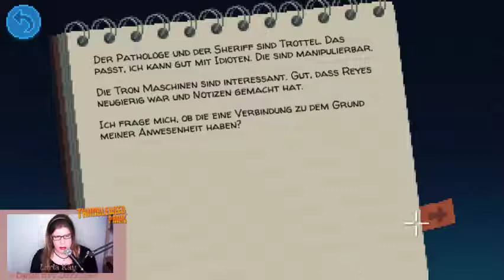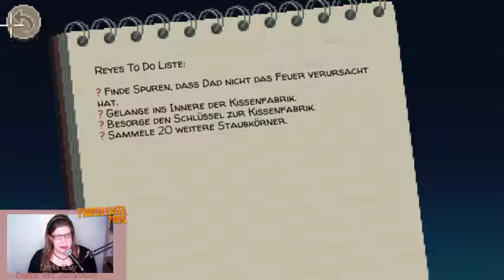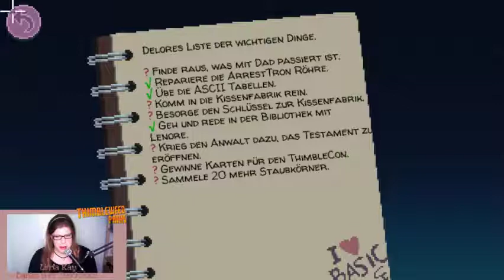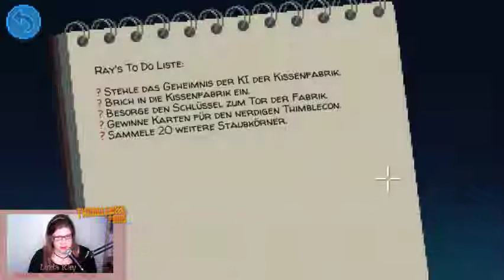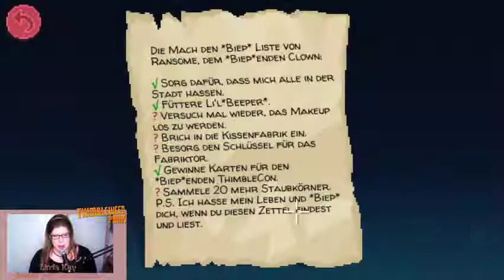Lets Play Thimbleweed 010 Die Rückkehr der Agenten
"Thimbleweed Park", ein neues Point&Click Adventure im Stil der Klassiker "Monkey Island" & Co. ; also so richtig mit Pixeln und so ;-)
Die Altmeister haben wieder zugeschlagen und eine unglaublich liebevoll-skurile Geschichte erzählt!

Das Spiel gibt es entweder auf den bekannten Plattformen oder